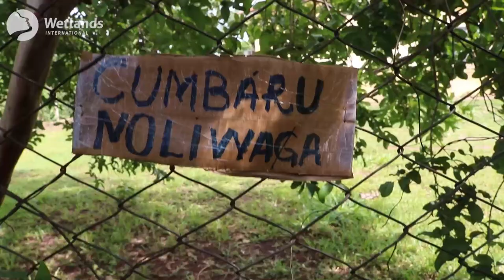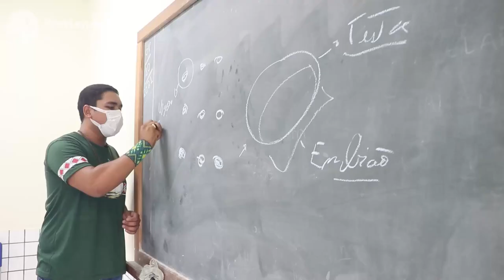Gonialigui - Nossa Mata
A Terra Indígena Kadiwéu possui 538 mil hectares e aproximadamente 1,4 mil habitantes nas aldeias de Alves de Barros, São João, Campina, Barro Preto, Córrego do Ouro e Tomazia. O território trabalha pela preservação de sua cultura e conservação de dois biomas: Pantanal e Cerrado. Em 2018, com a formação da brigada do PrevFogo, seguida da Abink (Associação dos Brigadistas Indígenas da Nação Kadiwéu), e a construção de dois viveiros, a etnia tem mais ferramentas para preservar e restaurar toda essa natureza. Em 2020, no maior incêndio que assolou o Pantanal, o fogo comprometeu 45,9% das terras Kadiwéu, o equivalente a 247,3 mil hectares. Desde então, a Wetlands International Brasil e a Mupan (Mulheres em Ação no Pantanal) apoiam a Abink para proteger e recompor esse território.

Saiba mais sobre o Plano de Vida do Território Indígena Kadiwéu, mencionado no vídeo